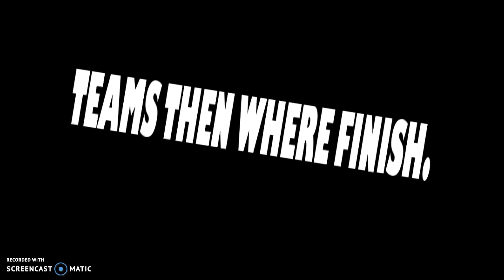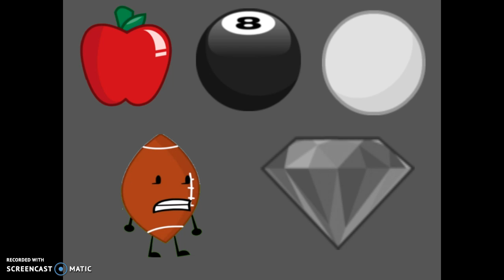TOB 1: Balance Beam Worries